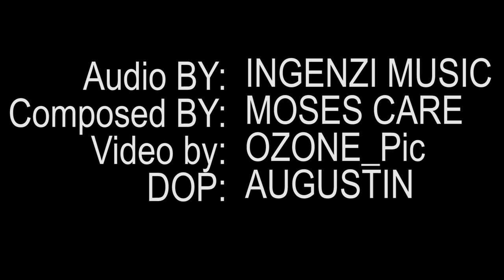Moses Care - Ibidukikije (Official Video)